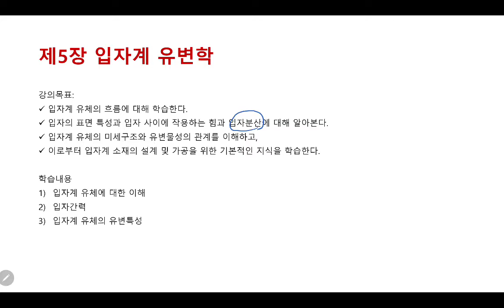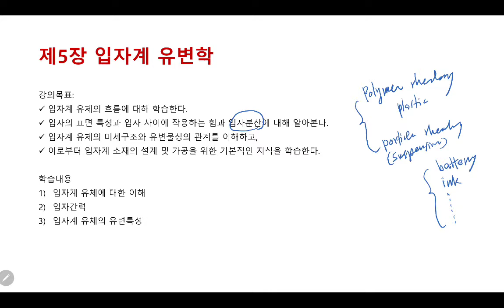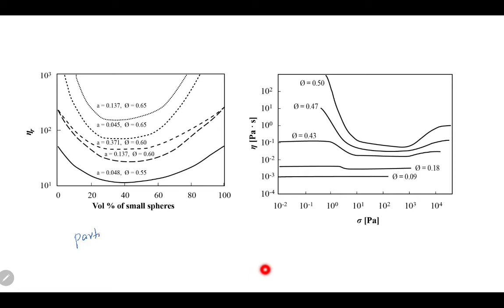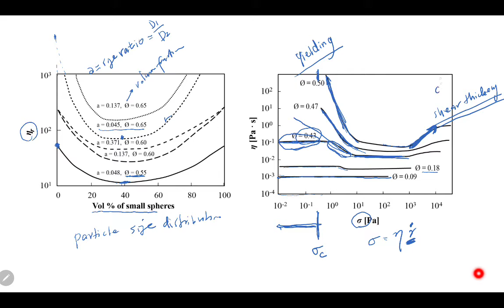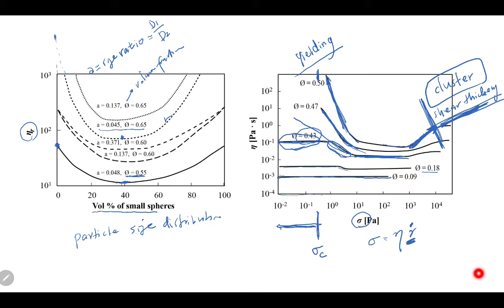유변학개론 저자 강의 - 제5장 1